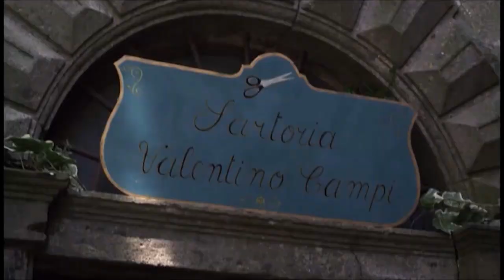St Mary Mazzarello Day 9 (Theme: Love for the Young)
Ninth day of the Novena in preparation for the Feast of St. Mary Mazzarello. The theme is 'Love for the Young'